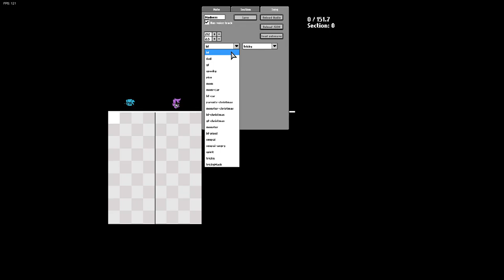Friday Night funkin!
I play fnf